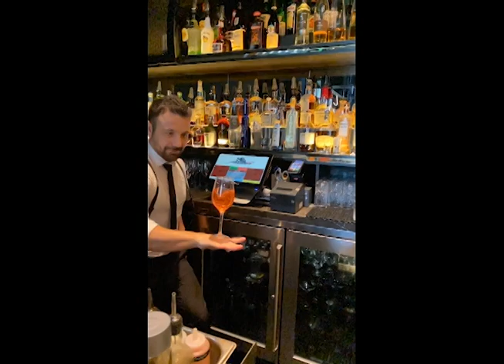Bartender Flips and Balances Glass On His Arm Without Spilling Drink - 1193979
This bartender was challenged to flip a wine glass and balance it on his arm without letting the drink spill and he rose up to the challenge beautifully. He threw the glass full of wine behind his back, caught it, and gave it a full flip before balancing it on his arm and did not let anything spill at all.